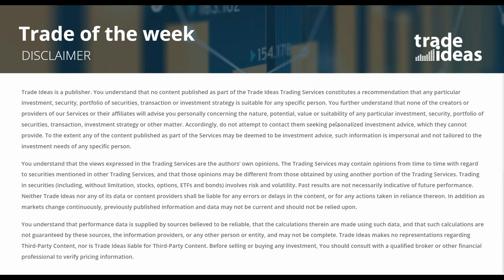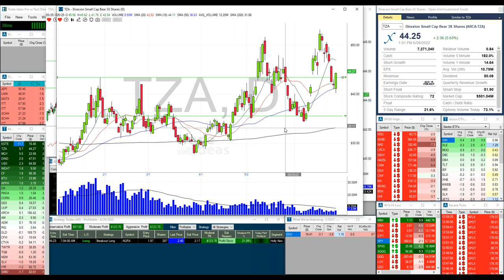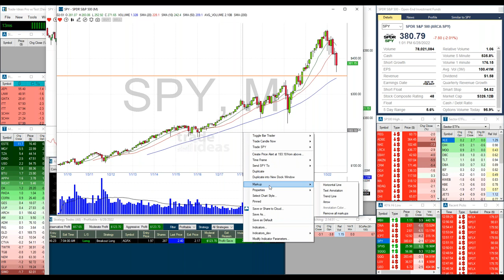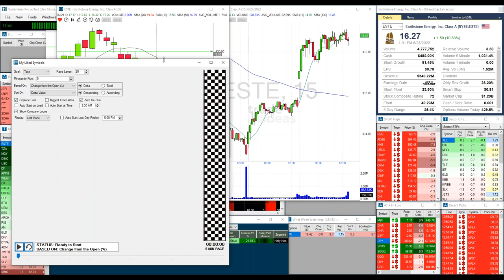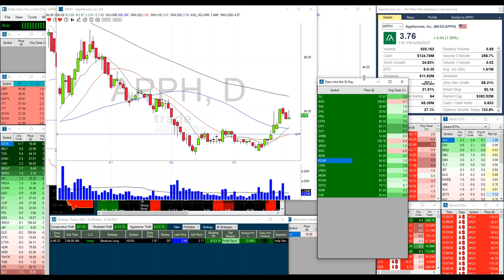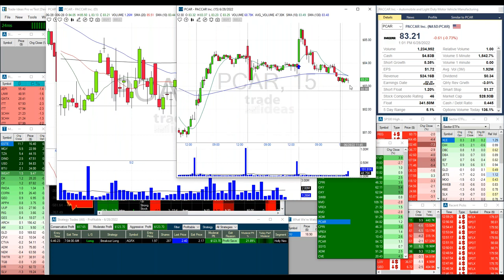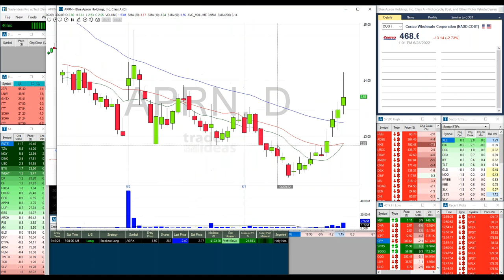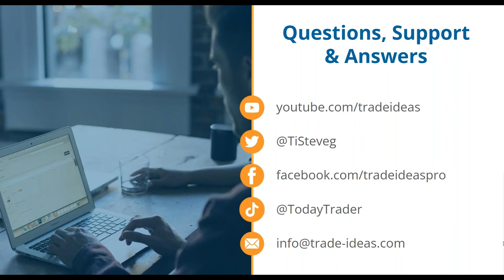Trade Ideas - Trade of the Week Webinar